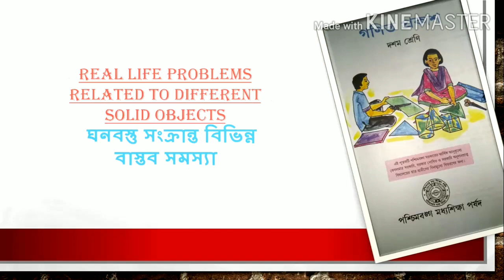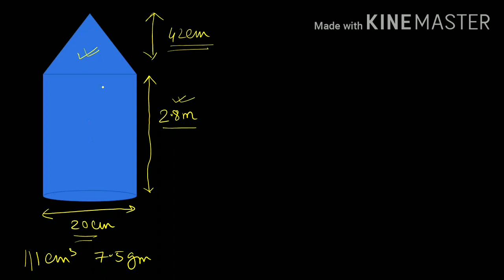MADHYAMIK || Chapter - 19 || REAL LIFE PROBLEMS RELATED TO DIFFERENT SOLID OBJECTS || PART - 1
Standard : Class x ( দশম শ্রেণী || মাধ্যমিক )
Chapter - 19
Chapter name : REAL LIFE PROBLEMS RELATED TO DIFFERENT SOLID OBJECTS
বিভিন্ন ঘনবস্তু সংক্রান্ত বাস্তব সমস্যা

এই ভিডিওতে পশ্চিমবঙ্গ মধ্যশিক্ষা পর্ষদের অঙ্ক বইটি থেকে ১৯ অধ্যায়ের ১ নম্বর থেকে ৮ নম্বর পর্যন্ত অঙ্কগুলি সমাধান করলাম । বাকি অঙ্কগুলির সমাধান এর জন্য একটি ভিডিও খুব তাড়াতাড়ি আসছে ।

আশা করি তোমরা বুঝতে পারবে । কোনো সমস্যা হলে comment এ জানাও ।

ভিডিওটা ভালো লাগলে বন্ধুদের সাথে শেয়ার করো ।
ধন্যবাদ।

USED ITEM :
GRAPHICS TABLET
RODE MIC
DELL LAPTOP 1
DELL LAPTOP 2
USED MOBILE FOR EDITING

WEST BENGAL BOARD BOOK SOLUTION

HOW TO FIND THE VALUE OF ROOT OVER 28